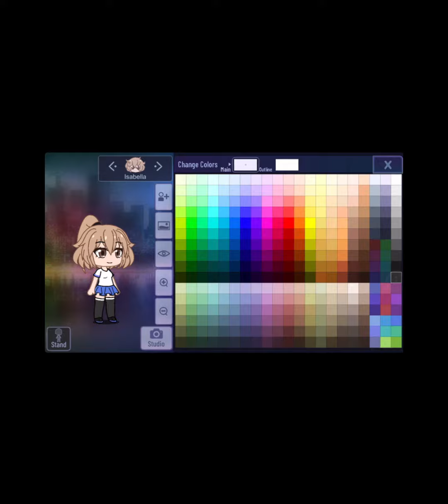Giving a gacha preset a glow up(boba club)(gacha club)(original?)